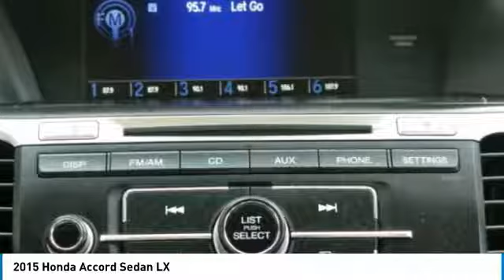2015 Honda Accord Sedan 804693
2015 HONDA ACCORD SEDAN Windsor Locks, CT
Stock# 804693

NO SALES PEOPLE! Off The Shelf Pricing Under powertrain warranty! $632 BELOW MARKET AVERAGE. WHY WOULD YOU PAY MORE? OPEN 6 DAYS A WEEK 10AM-6PM MON-SAT! We make car buying simple All trades wanted, Fast Financing, Digital Dealership, Price Driven, No Sales People but our staff is here to be as informative and helpful as possible. ** Out of state residents, pay sales tax only applicable in your state of permanent residence. We can register cars in all 50 states! Full Disclosure,tax,plates $486.00 Dealer doc fee additional. Not payable to the state of CT. No charge for new brakes and filters and   CERTIFICATION   No Hidden Fees 150 plus units. Multiple finance programs available, regardless of credit history! PRICED BELOW MARKET! THIS ACCORD SEDAN WILL SELL FAST! -LOW MILES!- -BACKUP CAMERA, BLUETOOTH, MULTI-ZONE AIR CONDITIONING, AUTOMATIC HEADLIGHTS, AND KEYLESS ENTRY- -CARFAX ONE OWNER- -GREAT GAS MILEAGE- This 2015 Honda Accord Sedan LX is San Marino Red, which is a very popular and great looking color combination! It is rated at 36 on the highway, which is fantastic! Easy financing for every situation and budget! Buy with confidence knowing CARite of Ct has been exceeding customer expectations for 4 years and will always provide customers with great value! Better Business Bureau Rated! Still under manufacturers powertrain warranty! File photos used. We are located at: 501 North Street, Windsor Locks, CT 06096.CARite of CT does not guarantee a recall free car. Over 5,1OO CARS SOLD